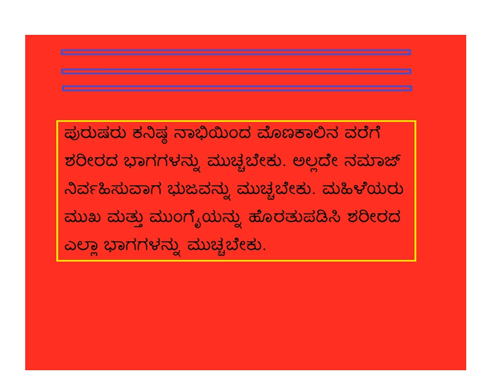ಇಸ್ಲಾಮಿನಲ್ಲಿ ವಸ್ತ್ರಧಾರಣೆ - Kannada - Created by Fahim Akthar Ullal